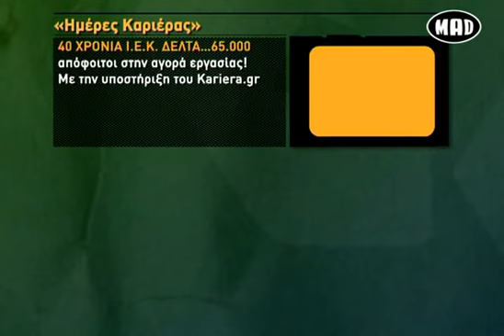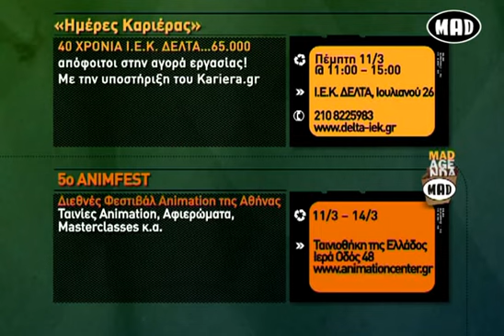Mad Agenda 09/03/2010